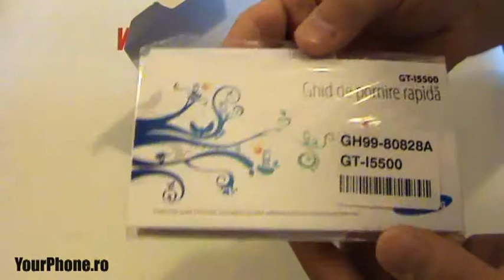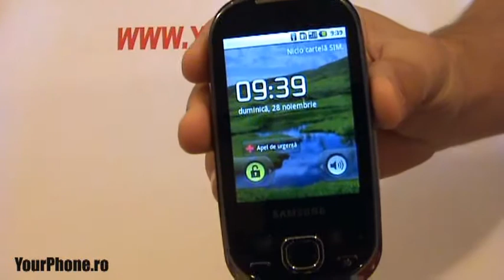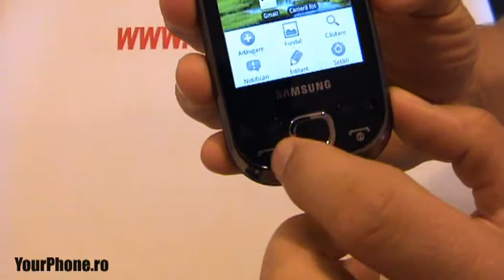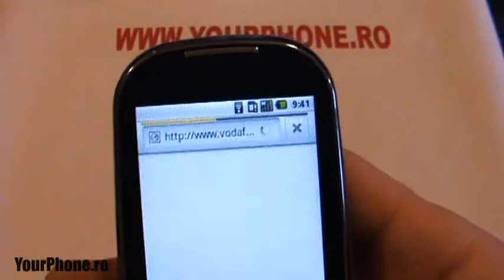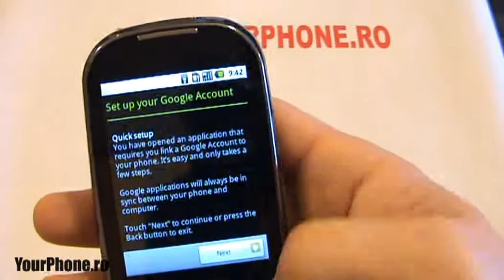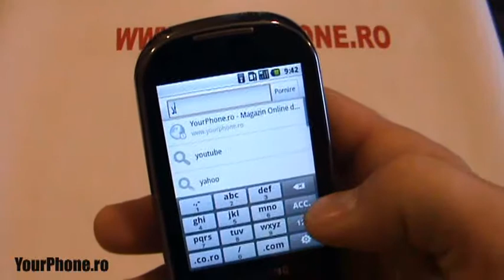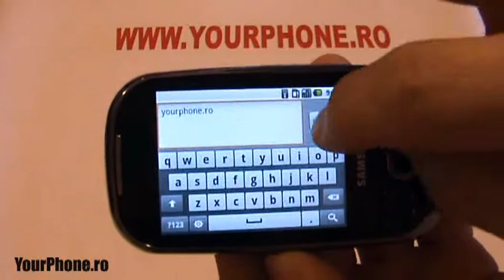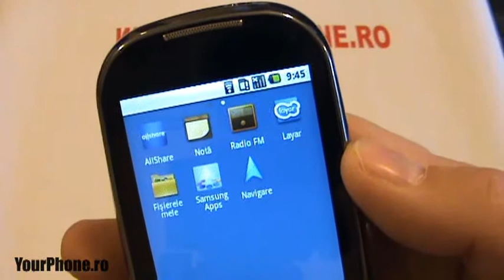Samsung i5500 Galaxy Review - in Romana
Prezentare Samsung i5500 Galaxy. Detalii la